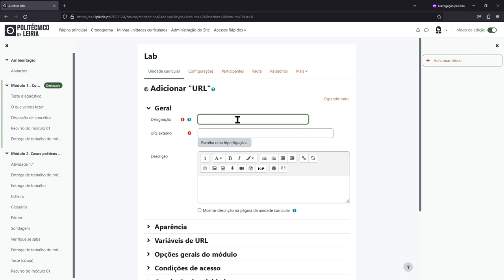Inserir recurso URL